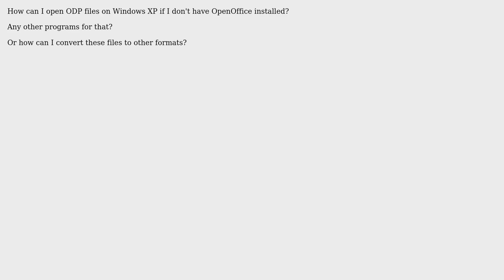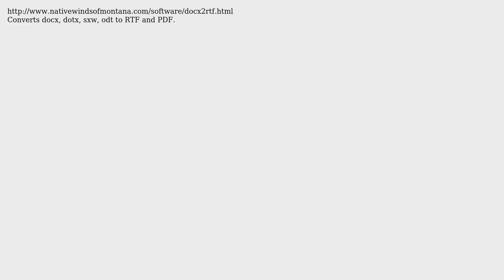How to open ODP files on Windows XP without having OpenOffice installed? (4 Solutions!!)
How to open ODP files on Windows XP without having OpenOffice installed?

With thanks & praise to God, and with thanks to the many people who have made this project possible! | Content (except music & images) licensed under CC BY-SA | Music | Images & others | With thanks to user Sarfraz user Phoshi user Nifle user Mehper C. Palavuzlar user Martin Vobr and the Stack Exchange Network Trademarks are property of their respective owners. You are responsible for your own actions.